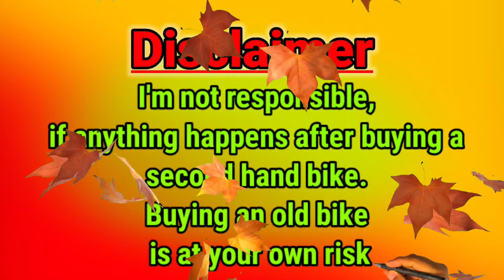Royal Enfield Classic 350,KTM RC 125,200,250 Duke,r15 v3,v4 | Barasat SADDAM CAR & BIKE TRADING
@SADDAM CAR & BIKE TRADING

West Bengal
Second hand bike showroom Barasat
Golabari
Ktm
Suzuki
Tvs
Bajaj
Yamaha
Honda
Hero
Cheapest second hand bike shop
Second hand bike Dealer
2nd hand super bike
Royal Enfield showroom Barasat
Benelli TNT600i
Second hand sport bike
KTM RC 200
Yamaha MT-15
Pulsar NS160

NEFFEX. Com

Ncs music